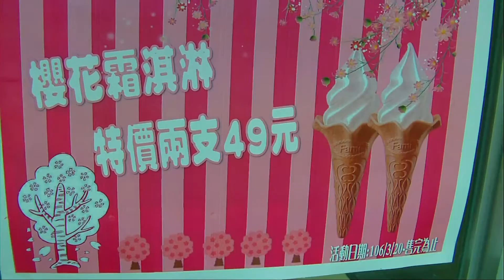Family Mart Ice Cream(Cherry Blossom),Kaohsiung,Taiwan 全家Fami霜淇淋(櫻花)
影片拍攝地點為全家便利商店高雄重愛店，位於高雄市左營區重愛路208號，營業時間：24H。全家霜淇淋期間限定(2017/03/20~售完為止)：櫻花NT$35元/支、靜岡抹茶NT$35元/支、綜合NT$35元/支，2017/03/20~04/09前霜淇淋任選2支特價NT$49元(部份全家便利商店不供應靜岡抹茶霜淇淋)。
迎接春天，推出幸福限定的櫻花霜淇淋~加入關山櫻花，帶來微微花香與淡粉外觀，搭配粉紅色的餅皮(限量供應，售完為止)，整個美到超犯規。夢幻般淺粉紅霜體搭配粉色餅皮，幸福100%。櫻花原本應該沒有味道，但是櫻花霜淇淋吃起來有淡淡的櫻桃味與濃郁奶味，在初春時享用，非常清爽宜人。春天是百花盛開的季節，賞櫻成了春天最熱門的群體運動，而以花入菜，是春天餐飲界的熱門活動，賞櫻花、吃櫻花，讓眼睛跟味蕾都滿足，是春天最浪漫的事！法式櫻花千層派、櫻花蛋糕捲、櫻花散壽司、山櫻花果凍...，你吃過哪幾樣？就從最簡單最便宜的櫻花霜淇淋入門吧！
全家便利商店與日本第一品牌NISSEI(日世)公司獨家合作，推出以日製原料和日本香濃口感的NISSEI霜淇淋。「它是日本最大品牌，既然我們要開發新商品，沒理由不選第一品牌作為合作夥伴。」林翠娟說。而這個選擇，的確也成為Fami霜淇淋成功的重要關鍵。成立於1947年的NISSEI，在將近60年的發展歷程中，專注鎖定在冰淇淋的事業領域。1951年首度將冰淇淋引進日本，1953年開始生產軟式冰淇淋(也就是霜淇淋)的餅乾杯筒，1963年跨足霜淇淋機台的生產及製造。NISSEI自豪地表示，自己已是當今世上唯一能同時提供冰淇淋漿料、杯筒與機台的廠商，且穩坐世界冰淇淋產業前三大廠地位。據NISSEI資料顯示，目前NISSEI霜淇淋機與漿料在日本的市占率均高達45%，杯筒的市占率更達75%。在全家推出的霜淇淋產品中，目前漿料由國內業者杜老爺提供，機台與杯筒則來自NISSEI。
備註：Sakrua這個字，從日文轉變而來，已經專門用來指日本的櫻花，或是觀賞用的櫻花而言。Cherry Blossom，則是泛指一般的櫻花。Cherry Fruit，則是指櫻桃。
為什麼日文的櫻花（桜の花）與櫻桃花（さくらんぼの花）要分開來說呢？
因為日本的櫻花（桜の花），大多是為選拔出來作為觀賞用，很少還能結果子，但有時候還是能結果。而櫻桃花，也是櫻花的一種，同為「薔薇科櫻花屬」，但特別選種做為果樹的栽培。日本櫻花食用：名產地為神奈川縣秦野市，以屬於重辦櫻花的關山品種為主原料。根據日本公益財團法人日本花之會的櫻圖鑑，關山櫻之學名為 Prunus lannesiana 『Sekiyama』。